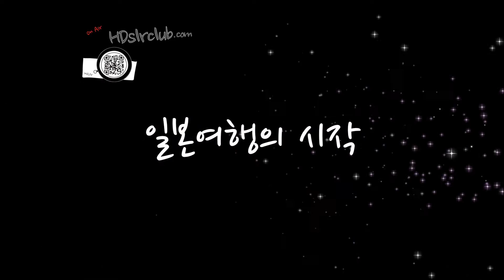[HDSLR] 일본여행의 시작! A57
도쿄 공항에 도착해 시내로 가는 길을 담아보았습니다.
일본 여행의 시작!
영상은 소니알파 A57로 촬영한 것입니다.